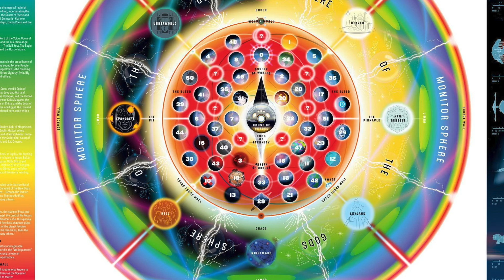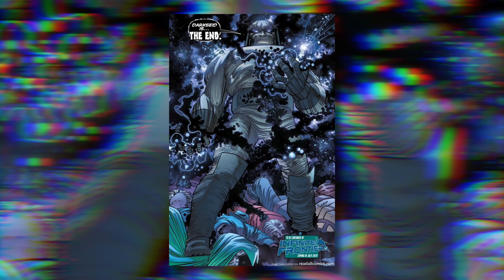Thanos VS Darkseid VS Odin VS Galactus | Who Would Win?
Darkseid.  The Lord of Apokolips.

Thanos.  The Mad Titan.

Odin.  The All-Father of Asgard.

And Galactus.  The Devourer of Worlds.

Four of the most powerful beings in all of comics.  Villains that are able to terrorize whole superhero teams by themselves, universal beings capable of destroying planets, gods nearly unparalleled in power.  And today, with each character in their prime, well we’re gonna be throwing them all together in an ultimate showdown.  So who wins?  Well let’s find out!

The Battle Arena community is waiting for you!
Bring your best debates and questions!